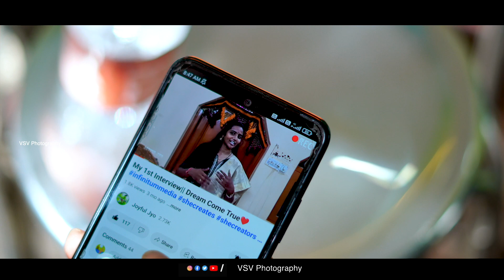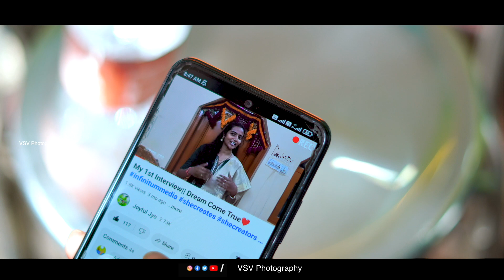Ajay❤️Jyothi Pre-wedding Concept @vsvphotographyvishnusai6053